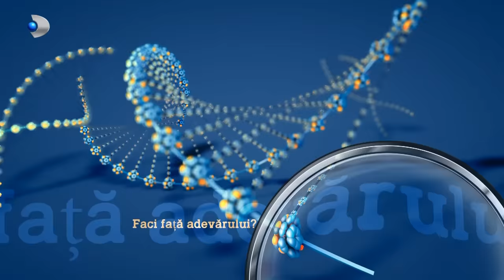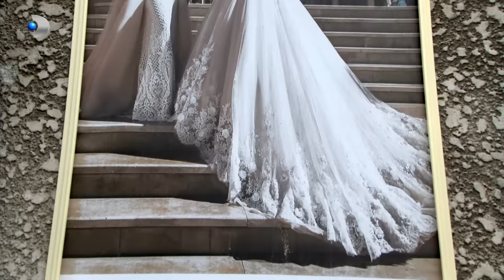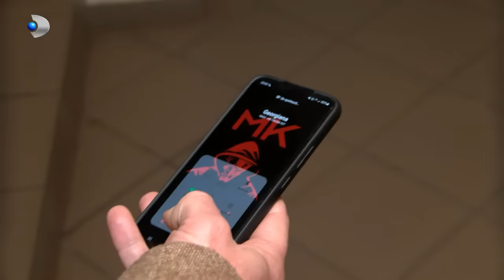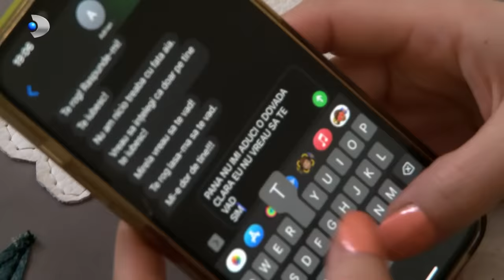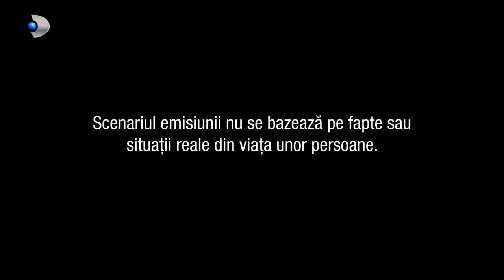In cautarea adevarului(03.05.2023) - Editia 808 | Sezonul 4 | Luni - vineri, de la 13:00, la Kanal D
In aceasta editie ,,In cautarea adevarului" facem cunostinta in prima faza cu Mirela si Adrian. Cei doi s-au cunoscut cu cateva luni in urma si de atunci au o relatie de iubire intensa, bataza pe sinceritate. Adrian a fost atras inca de la inceput de frumusetea si sensibilitatea Mirelei, de care s-a indragostit iremediabil. La randul ei, Mirela, dupa mai multe esecuri in plan personal, a regasit in Adrian barbatul de care avea atata nevoie. Tandretea si devotamentul lui nu doar ca i-au cicatrizat Mirelei ranile trecutului, dar au ajutat-o sa treaca mult mai repede peste moartea tatalui ei. Cu alte cuvinte, intr-un timp relativ scurt, s-a creat intre iubiti un liant foarte puternic, care le consolideaza relatia zi dupa zi.

Adrian isi ia inima-n dinti si o cere pe iubita lui, Mirela, de sotie. Aceasta veste trebuie impartasita si cu familia, motiv pentru care le vom cunoaste si pe mama lui Adrian si pe mama Mirelei, ambele doua doamne superbe, doar ca nu prea sunt de acord cu ceea ce tinerii au decis pentru viata lor.
O intalnire care, in mod normal, ne-am fi asteptat sa fie cel putin de bun augur si plina de entuziasm, s-a transformat intr-un adevarat fiasco. Antipatia virulenta dintre cele doua mamei, care isi are radacina undeva in trecutul lor comun, a reusit sa strecoare venin intre Mirela si Adrian.
Povestea se complica in momentul in care, la probarea rochiei de mireasa, o domnisoara isi face aparitia si face un mare scandal. Ea ar fi iubita lui Adrian de mai bine de 5 ani, insa oare asa este? Vom afla intregul adevar din acest material. Deznodamantul este socant!